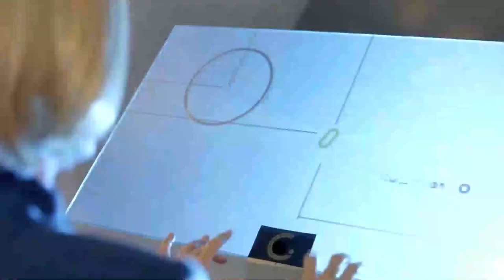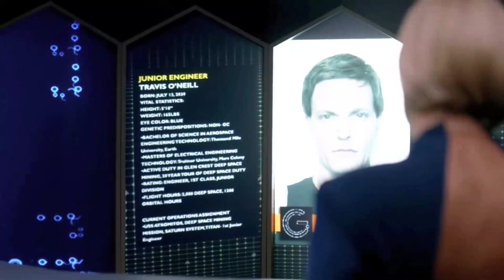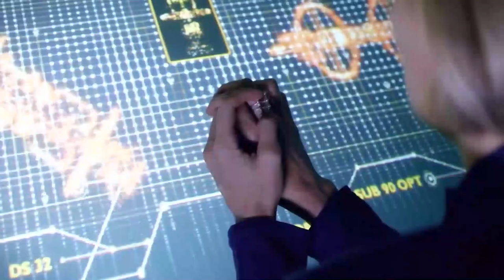Beyond the Trek (2017) Movie Explained in English Summarized English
Beyond the Trek (2017) Sci-Fi movie explained in English. The American Sci-Fi Thriller film ''Beyond the Trek: Deep Space Teleios'' story summarized with a complete ending in English explanation. The plot is about the film follows a group of humans known as J.C. who are sent to a planet in space to locate a missing spaceship called Atromitos. They eventually find the ship, but it is damaged and the crew is missing. They discover that the ship's black box has been removed, and they encounter a robot and a man named Travis who is in a comatose state. The group's mission is to find a chemical box that can help fix the environment on Earth, but they are unable to locate it. The senior member of the group contacts the company manager and informs him of the situation. The manager advises them to retrieve any useful items from Atromitos and return to their ship. Throughout the film, the group faces challenges and conflicts as they uncover the mystery of what happened to the Atromitos crew and their mission.

Later Iris discovers that Travis, who was previously thought to be in a comatose state, is actually pretending and communicating in French. She also realizes that the information they had been receiving about the Atromitos mission and the chemical box is not complete and may be dangerous. She deciphers a hidden message on the wall and believes the chemical may be related to water and a threat to humanity. The group faces internal conflicts and debate whether to extract information from Travis or eliminate him. The commander and the doctor contemplate the possibility of the chemical box still being in space and safe. Iris continues to press Travis for information on the whereabouts of the chemical box.

I would say that this movie is certainly intriguing, with a mix of science fiction elements and human drama. The concept of humans being created by a company and sent on a dangerous mission in space is unique and thought-provoking. The emotional touch of the characters and their internal conflicts also add depth. The challenges and obstacles they face, both physically and emotionally, keep the audience engaged. The revelation of a potentially dangerous chemical and its relation to water adds a layer of tension and urgency too. Overall, the story touches on themes of humanity, technology, and the consequences of our actions. The concept of the story is still relevant today, exploring the impact of human transformations on society and the environment.

Credit(s):

Images and footage Source: Screen Media Films &amp; Pictures
Director: Ian Truitner
Producer: Jeffrey S. Magnussen &amp; Hayley Helmreich
Edited By: Gabriella Cristiani (Based on Beyond the Trek)